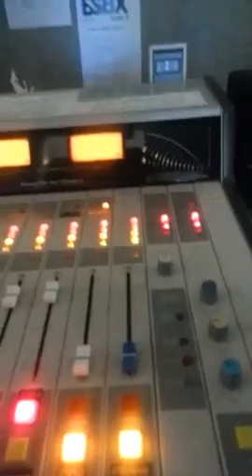Extinct segment "Throwback Thursday" on BSBX Radio X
Extinct segment "Throwback Thursday" on BSBX Radio X with Grant. We're discussing extinct toys.